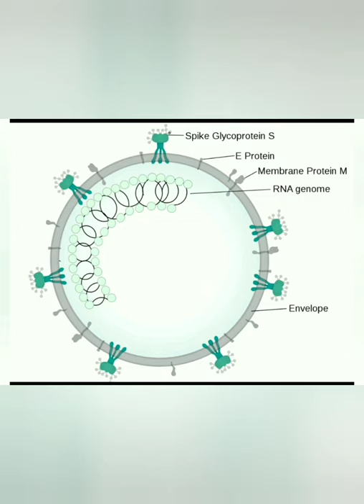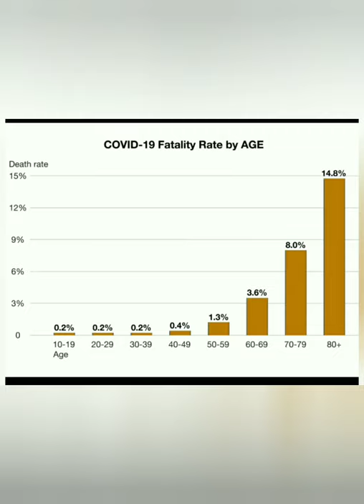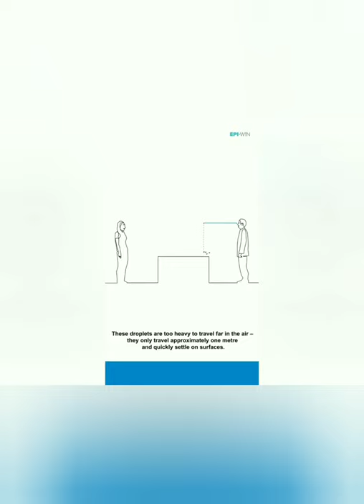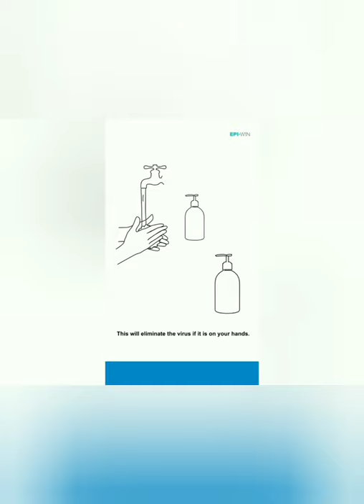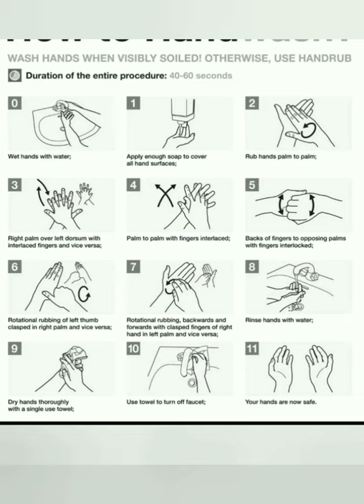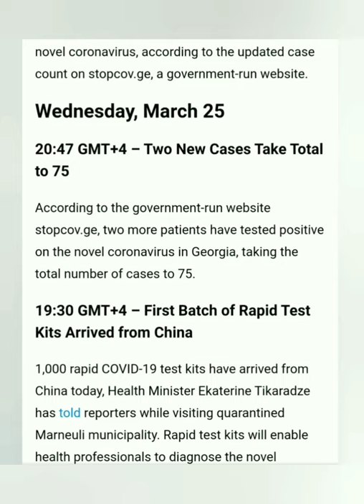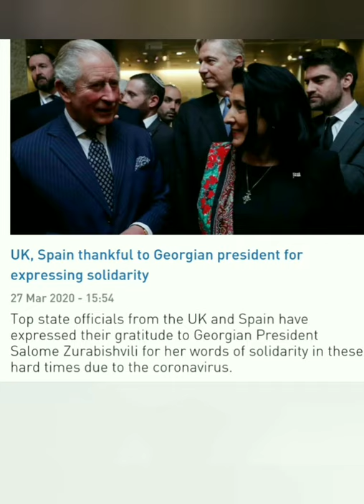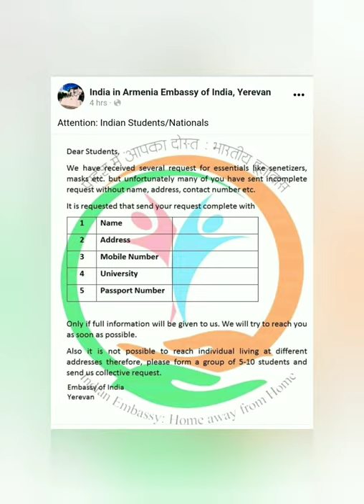covid 19. # what is happening in georgia embassy and georgia precautions and awarness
for groceries please dont panic georgian govt is taking good action as u wont end up in starving we have enough resources i gotgot to add in video thank you

for who live updates :.